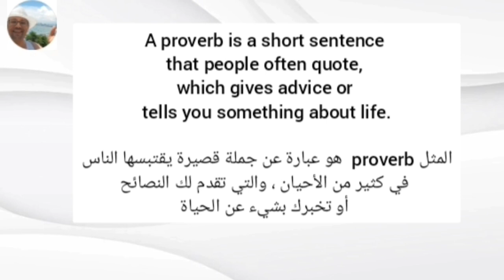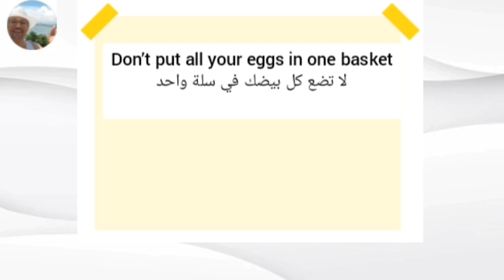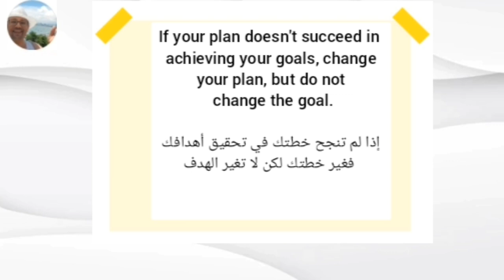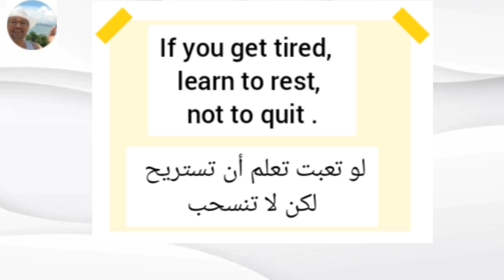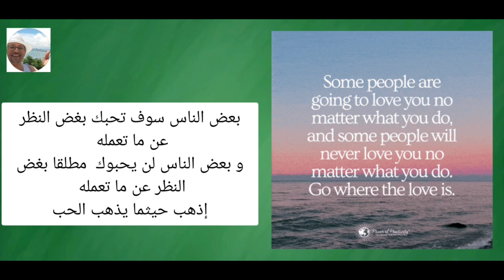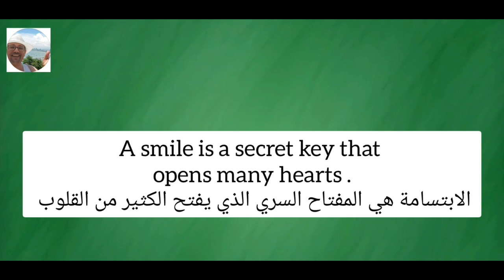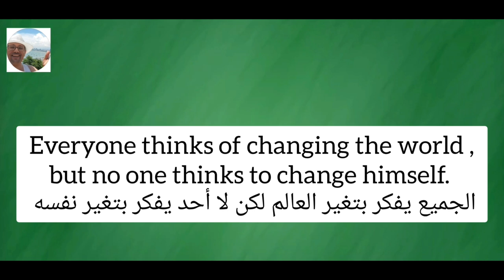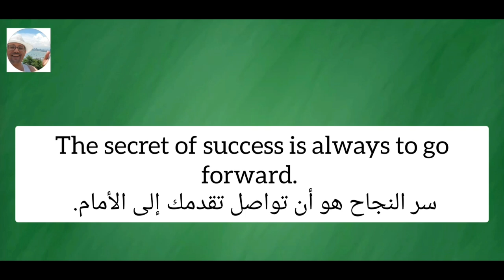أهم 100 حكمه إنجليزية مترجمه...